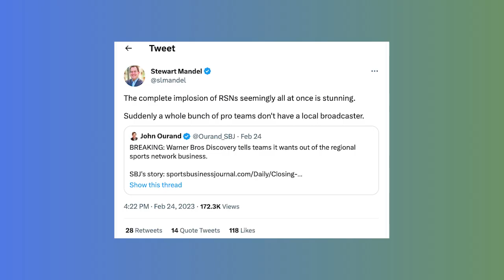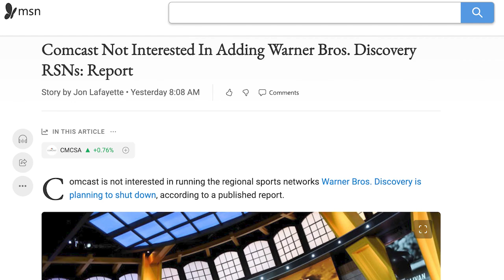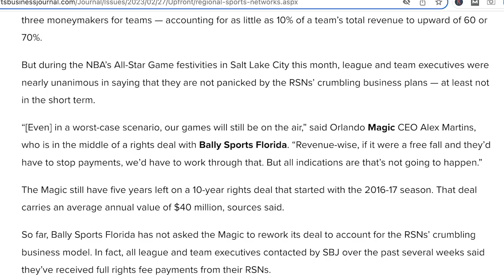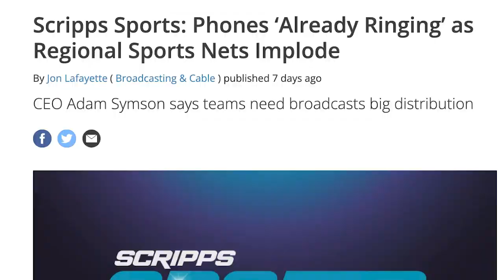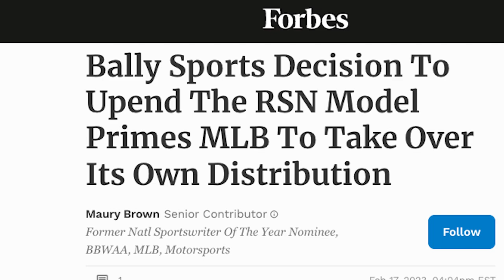What's Going on With RSNs? Will Fans Be Left Stranded?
*Diamond Sports Group filed for Chapter 11 bankruptcy last evening, Tuesday, March 14th.*

What’s going on with RSNs? Regional Sports Networks (RSNs) are a terrific way to watch your favroite local sporting events.

However, things aren’t looking bright for RSNs. Bally Sports parent company, Diamond Sports Group, is on the brink of bankruptcy. And, Warner Brothers Discovery is reportedly leaving the RSN space.

Both will likely cause problems for sports fans who want to watch their local teams.

Watch our video now to learn what’s going on with RSNs and what it might mean for you if you use one to watch your favorite team.

Quick Jump Sections:
0:00 - What's going on with RSNs?
0:32 - Regional Sports Networks are struggling
2:27 - Why are RSNs struggling?
6:19 - What could happen to RSNs?
7:57 - Bottom line